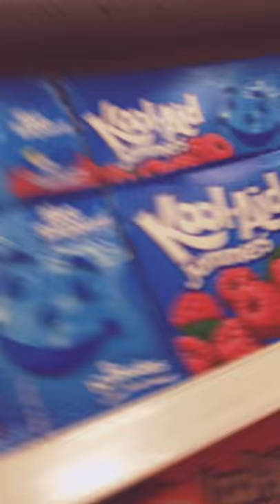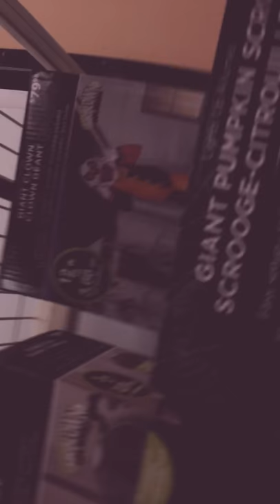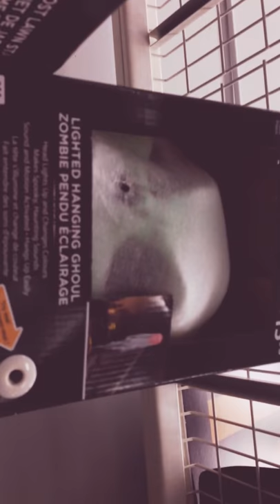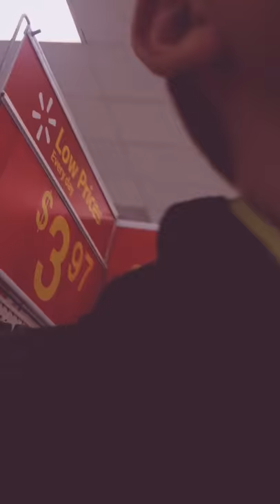Shopping at Walmart🐶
Go check out Harley's life and Parker bassinet YouTube channel